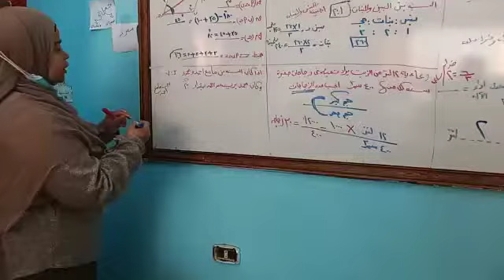استاذة نجلاء رياضيات ٦ب